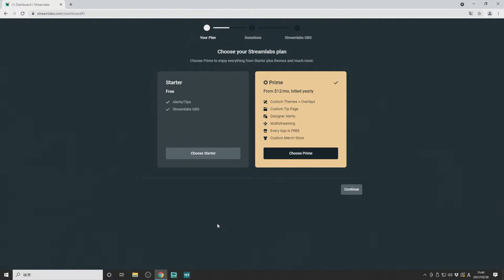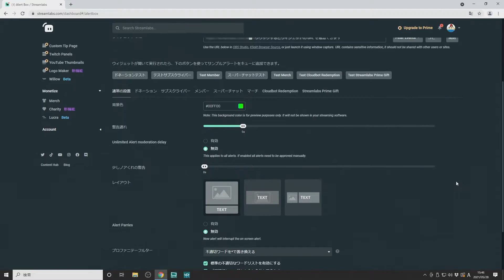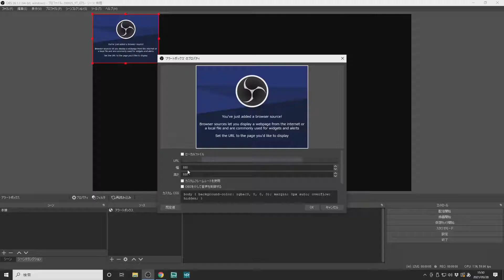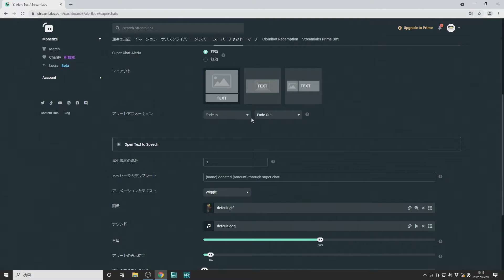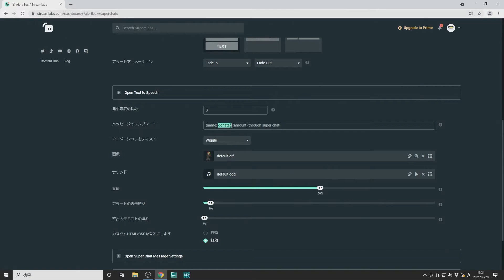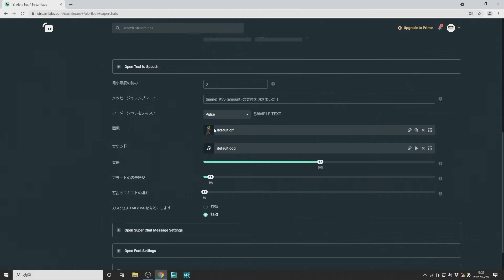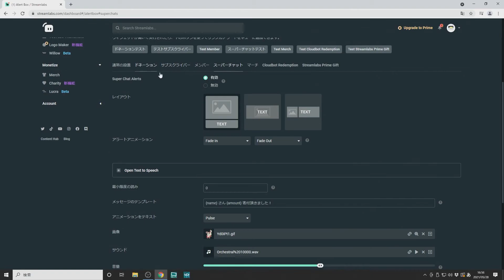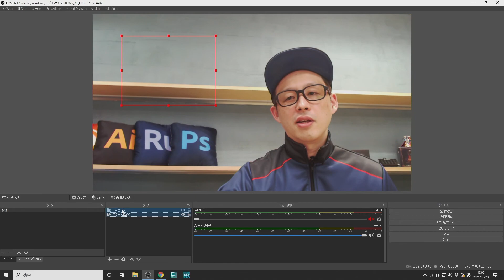【streamlabs】OBSでチャンネル登録者時、配信画面にGIFアニメの通知を設定する方法！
OBSで色んな通知設定ができる、StreamlabsOBSの機能を使ってみる！
個人配信で差別化するための便利な機能が豊富にあります！
今回は、GIFアニメの通知設定です！

◆参考URL
streamlabs OBS ダウンロードページ

◆チャプター
01:49 アラートボックスについて
01:08 アラートボックス通知一覧
02:14 StreamlabsOBSの準備
02:55 無料会員と有料会員の違い
04:11 アラートボック通知設定
05:12 OBSの取り込み方法
06:45 GIFアニメのレイアウト
09:36 GIF画像の設定
10:48 サウンドエフェクトの設定
12:55 OBS設定の注意点